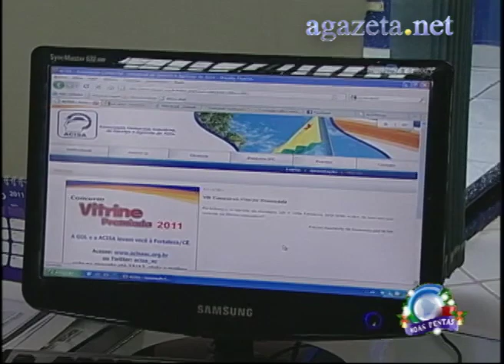Vitrine Premiada 23 12 2011